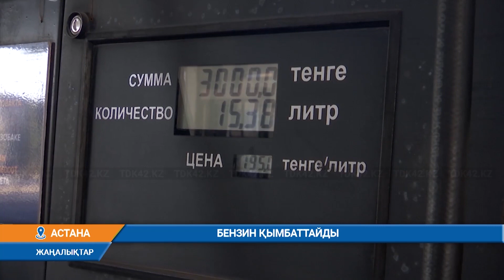БЕНЗИН ҚЫМБАТТАЙДЫ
Қазақстанда бензин мен дизель қымбаттайды. АИ-92 және АИ-93 маркалы бензинге бағаны литріне 182-187 теңгеден 205 теңге өсті. Баға өңірге байланысты өзгеруі мүмкін. Яғни өсім – 11% болады дейді Энергеткиа министрі Болат Ақшолақов. Министрдің айтуынша, осы мәселеге қатысты бұйрықтың жобасы бүгін жарияланады. Бұйрық 12 сәуірде күшіне енеді. Яғни сол күннен бастап Қазақстанда бензинь мен дизель қымбаттайды.